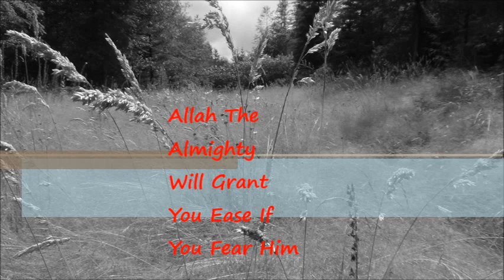Fear Allah He Will Make A Way Out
Allah Will Grant You Ease With Taqwa